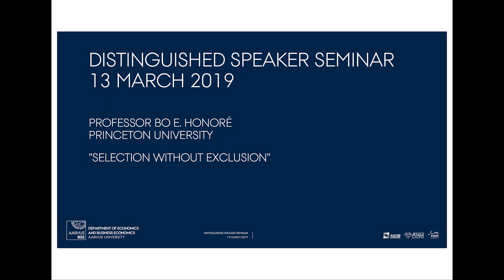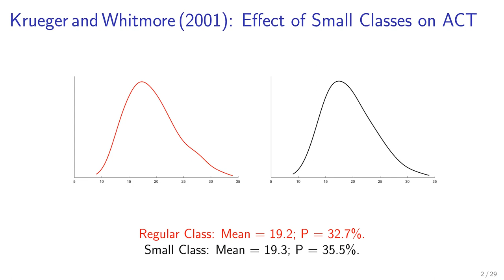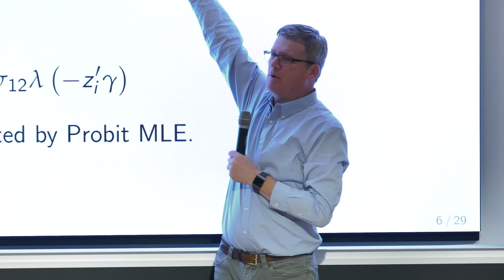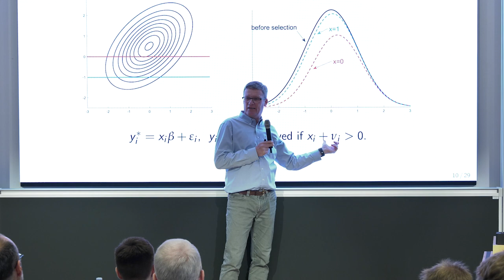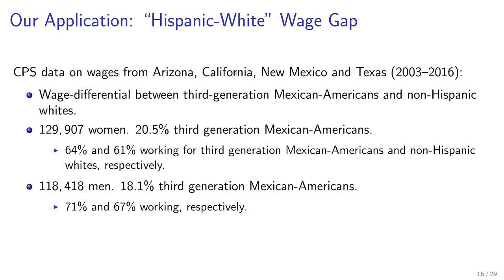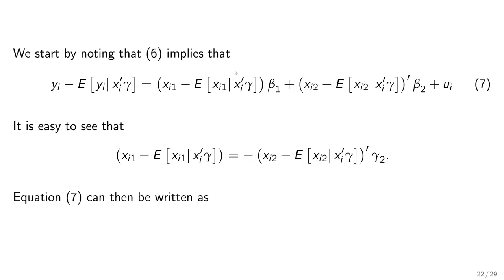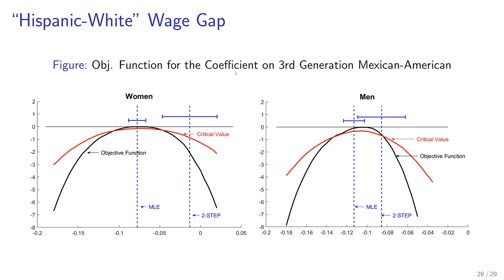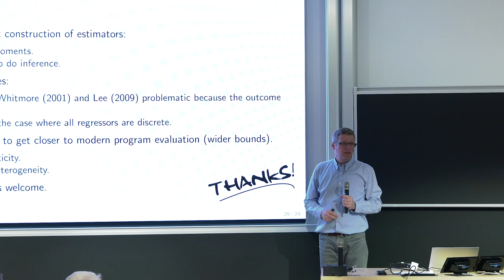Distinguished Speaker Seminar: Bo E. Honoré, Princeton University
Title: Selection without Exclusion
Bo Honoré is the Class of 1913 Professor of Political Economy and Professor of Economics at Princeton University, where he has served as Director of Graduate Studies, Graduate Admissions, the Gregory C. Chow Econometric Research Programme, and as Associate Chair and Chair of the Department of Economics.
Bo Honoré’s research area is microeconometric theory and methodologies with an emphasis on the development of methods for applied economists.